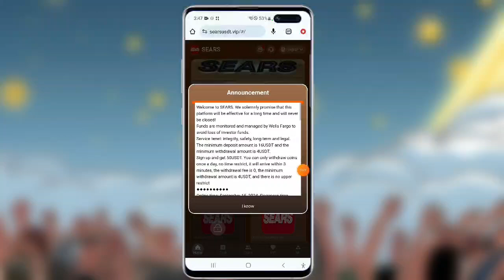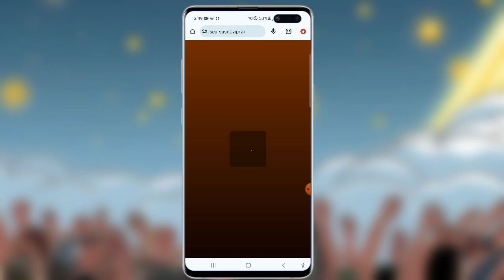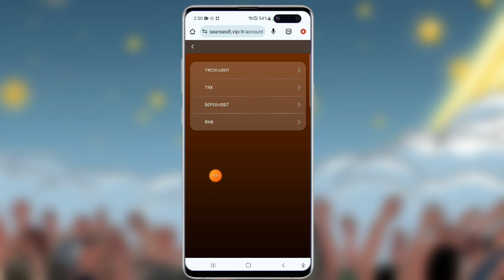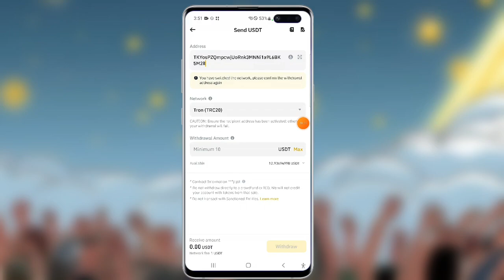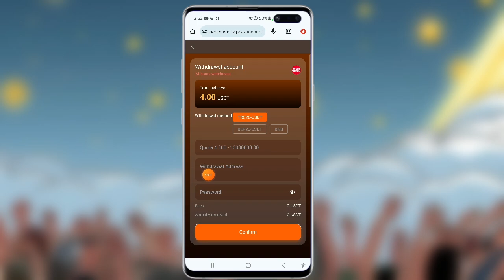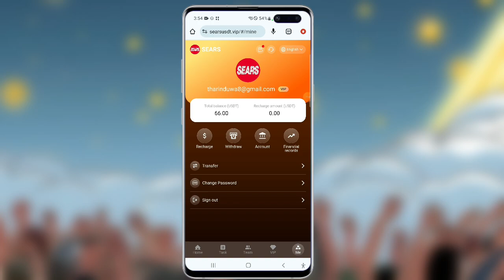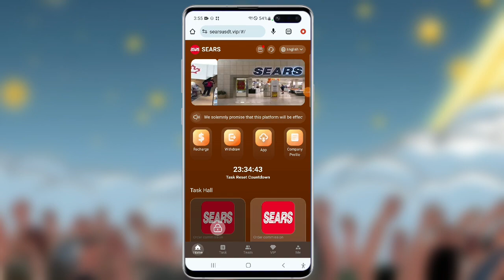register bonus $50න් දවසට $4ක් LIVE WITHDRAW PROOF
☝️              JOIN FAST               ☝️

‌‎TalkingTechTV